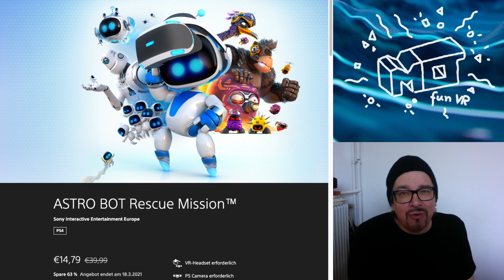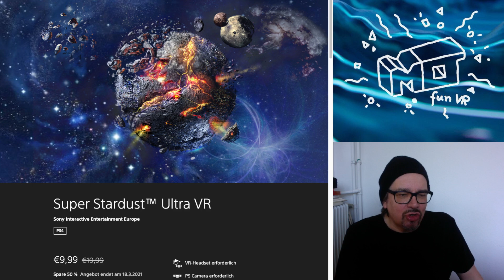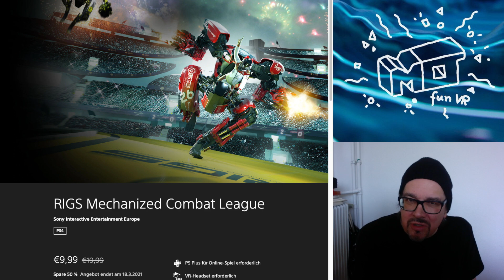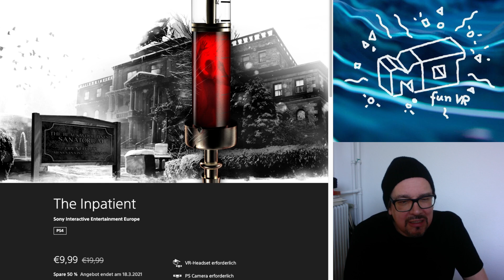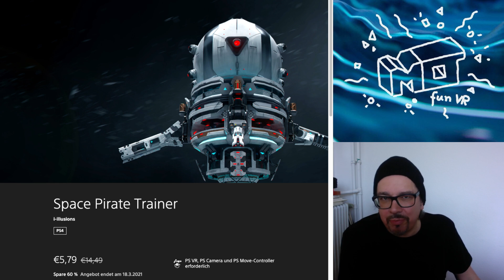Playstation VR Sales / 4.3.2021 - 18.3.2021 / 19 shortreviews / deutsch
der aktuelle 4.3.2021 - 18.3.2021 sale mit einer Auswahl von über19 VR Titeln im Angebot zu jedem gibts ein short review

00:00 Hallo / Farpoint free für PS +
01:48 Firewall Zero Hour 12,89 EUR
03:05 Blood & Truth 14,79 EUR
05:30 PLaystation VR Worlds 9,89 EUR
07:17 Astrobot Recue Mission 14,79 EUR
09:05 Everybody´s Golf VR 9,89 EUR
10:15 Marvel´s Iron Man VR 23,99 EUR
11:59 BAtman: Arkham VR 8,99 EUR
12:26 Bravo Team 9,89 EUR
14:30 Super Stardust Ultra VR 9,99 EUR
15:14 RIGS Mechanized Combat League 9,99 EUR
16:43 Until Dawn: Rush of Blood 9,99 EUR
17:40 No Heroes Allowed! VR 9,89 EUR
18:21 Monster of The Deep: FF XV 14,99 EUR
19:38 Stunt kite Master VR 4,49 EUR
19:59 The Impatient 9,99 EUR
20:46 GUNGRAVE VR 8,99
GUNGRAVE VR U.N 4,49
22:00 Space Pirate Trainer 5,79 EUR
23:01 Carly and the Reaperman 10,44 EUR

vr
virtual reallity
game
fun
letsplay
deutsch
german
PSVR Games
PSVR Reviews
PSVR PlayStation VR
PS4 VR
VR Games
billig
sale
schnapper
schnäppchen